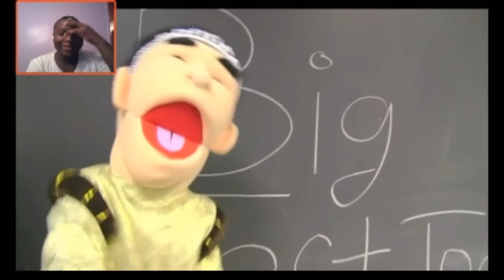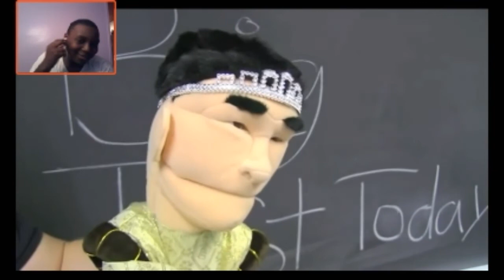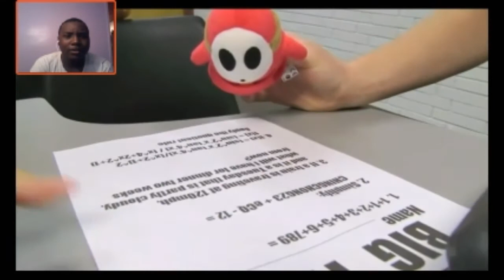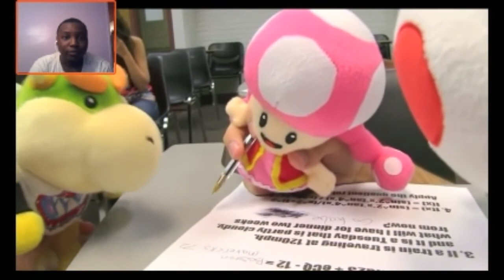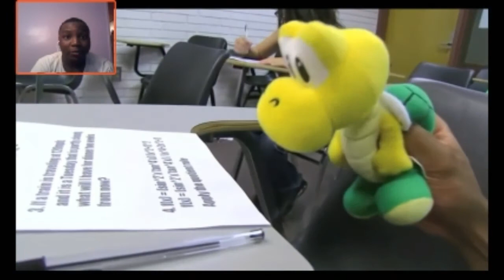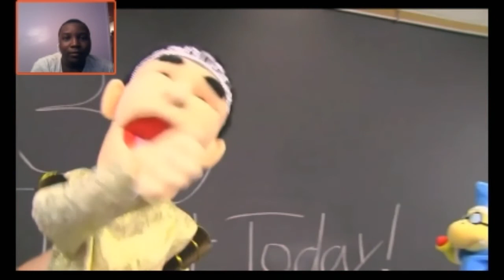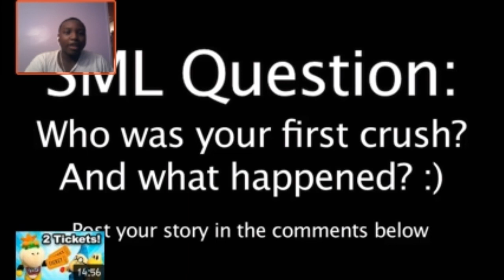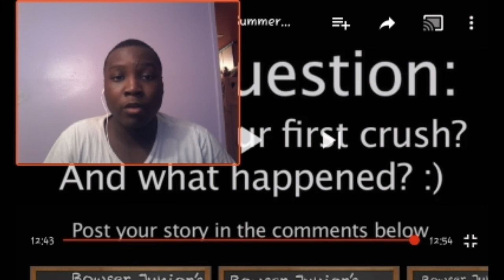SML Movie: Bowser Junior's Summer School 5 REACTION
Hope you enjoy another video will be uploaded soon